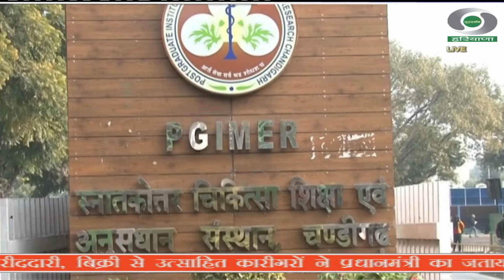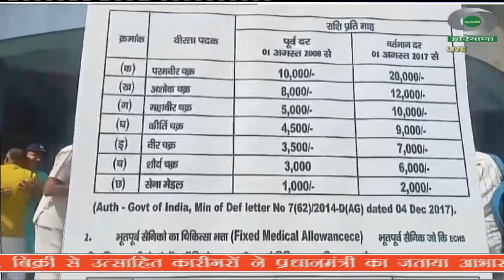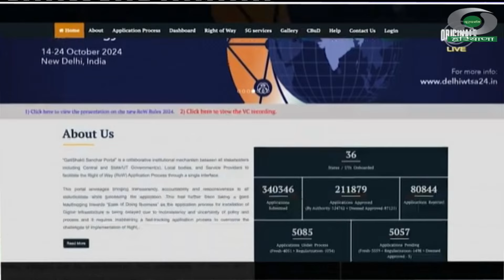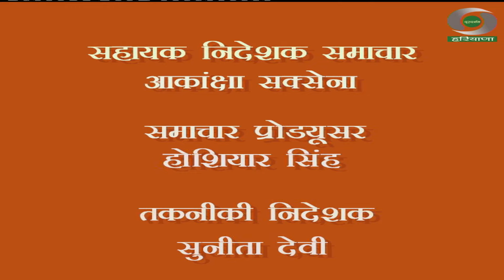प्रादेशिक समाचार हरियाणा 13.10.2024